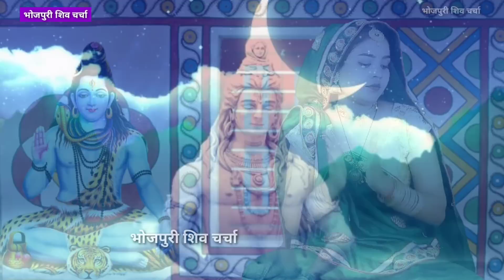अंखिया मे कईला कजरवा | Shiv Charcha bhajan |Shiv Charcha geet | Shiv guru geet | jyoti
धई लिहनी जोगिया के भेष|Shiv Charcha bhajan|shiv charcha |Shiv Charcha geet | Shiv guru geet | jyoti

@Magahiya Bhakti

Badhiya shivcharcha
Dehatioshivcharcha geet
Dehatishivcharcna bhaja